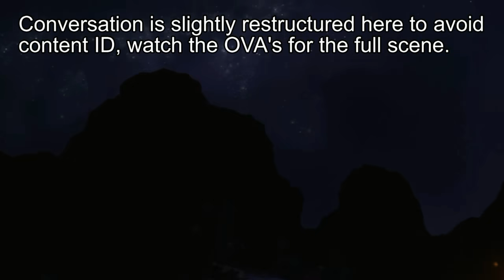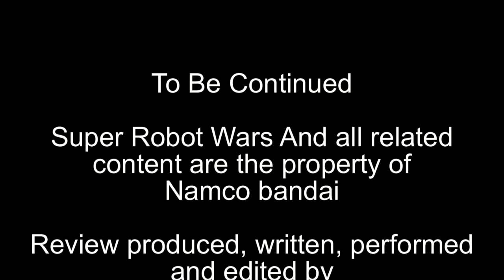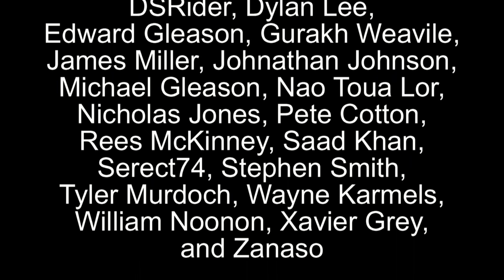Shinta Reviews: Super Robot Wars V Chapter 6: Battlefields of Conflicting Hearts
The Ship's alliance continues its journey through the Messed up UC-Dimension, as the FMP Side of the story takes some central focus.